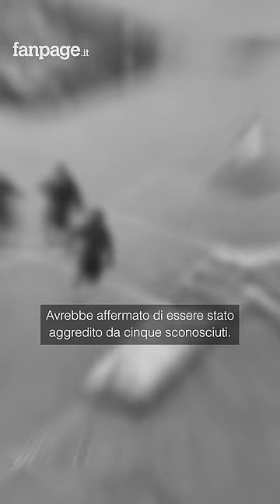Arrestato Shiva, il video del rapper milanese che spara a due giovani: accusato di tentato omicidio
È stato arrestato a Milano, il rapper Shiva: è accusato di tentato omicidio e di aver sparato lo scorso luglio, fuori dalla sua casa discografica in via Cusago a Settimo Milanese, contro due ragazzi che lo avrebbero aggredito.